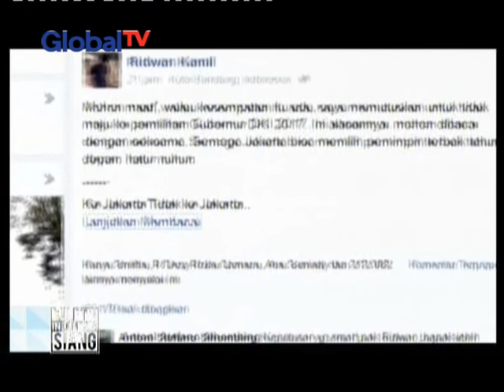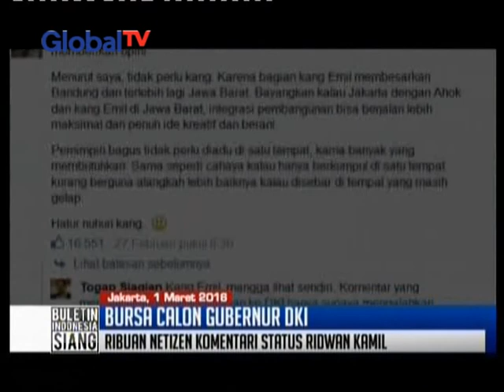Sejak mendapat dukungan jadi DKI 1, Ridwan Kamil meminta pendapat kepada netizen - BIS 01/03